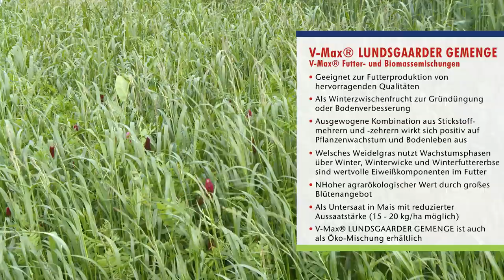Saaten-Union: V-Max® LUNDSGAARDER GEMENGE, Vertriebsberater Franz Unterforsthuber, Standort Moosburg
V-Max® Futter- und Biomassemischungen
V-Max® LUNDSGAARDER GEMENGE: